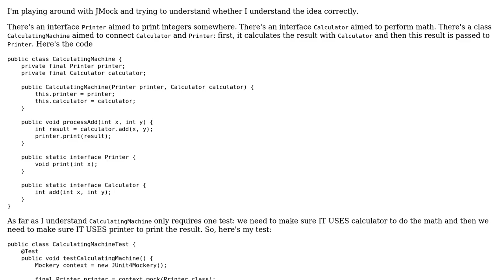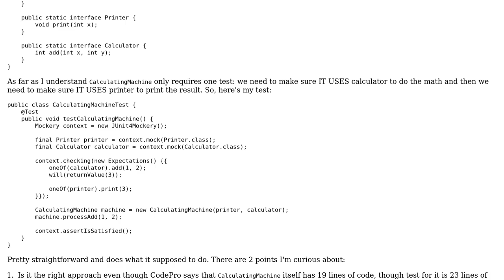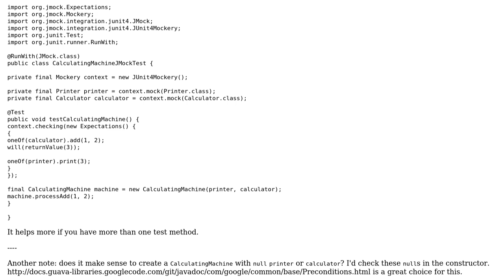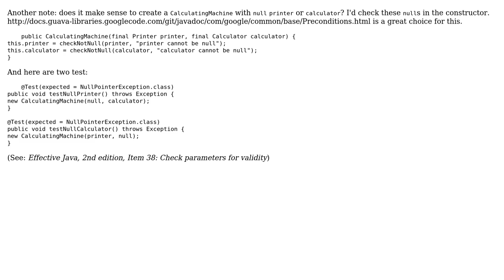Code Review: Tesing a simple calculator class with JUnit/JMock (2 Solutions!!)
Code Review: Tesing a simple calculator class with JUnit/JMock

With thanks & praise to God, and with thanks to the many people who have made this project possible! | Content (except music & images) licensed under CC BY-SA | Music | Images & others | With thanks to user Steve Freeman user palacsint user Andrey Agibalov and the Stack Exchange Network Trademarks are property of their respective owners. You are responsible for your own actions.